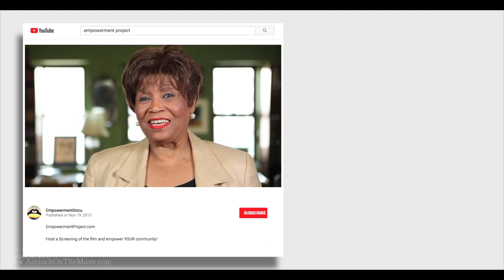Day of Empowering Girls - Antioch CA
The day begins with the documentary “The Empowerment Project,.” The Empowerment Project is an incredible journey of a crew of female filmmakers driving across America to encourage, empower and inspire the next generation of strong women to go after their career ambitions.

After the film, the girls are engaged in thought-provoking activities, discussions with area leaders, and connecting with Antioch High School’s Girl Power group. The day ends with an inspiring speech by director Sarah Moshman of the "Empowerment Project."

This  program positively impacts students, schools and the Antioch community.  Students will walk away feeling empowered and inspired to pursue their goals.